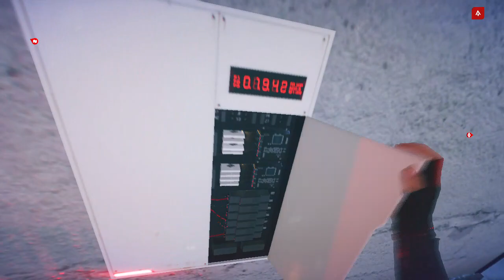A MENEDÉK Mirror's Edge™ Catalyst 100% végigjátszás #17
A Handy Shortcut 3 csillag
The Sanctuary
3 Covert Deliveries
Triumvirate Drive North and South billboard